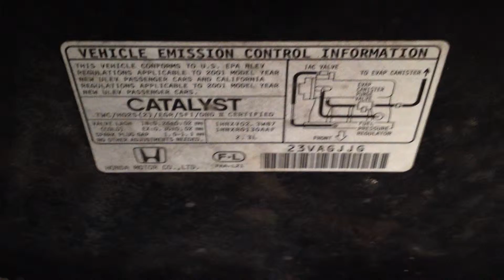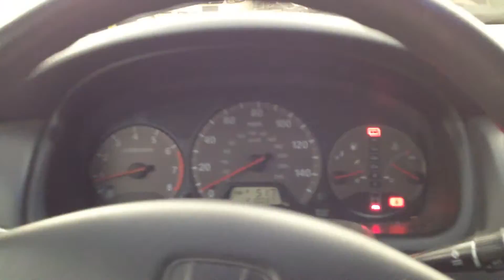BC7089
2001 ACCORD 2.3 ENGINE